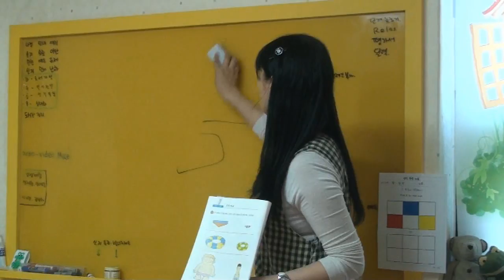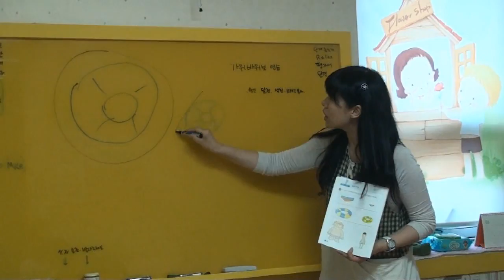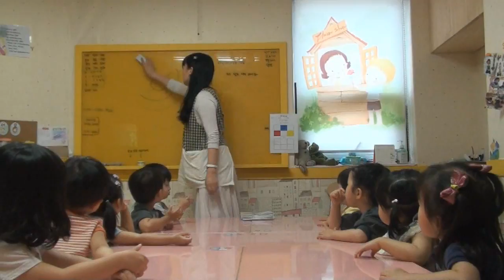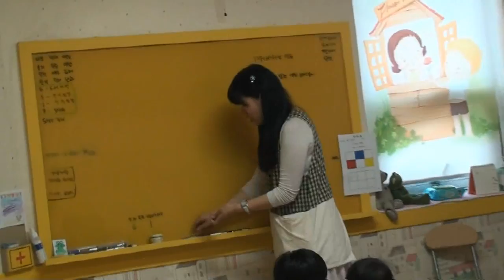4세 새싹반 - 수학 (정양애 교사)